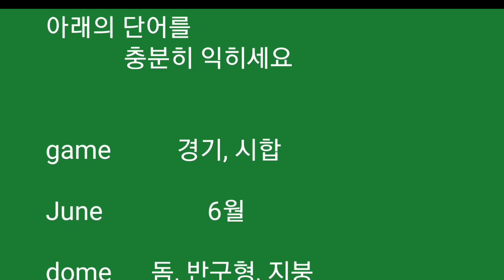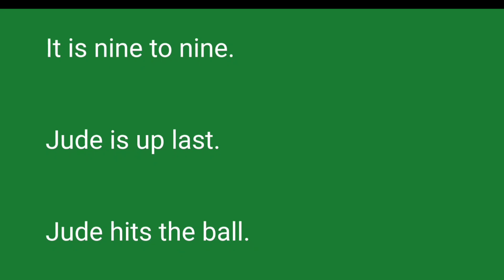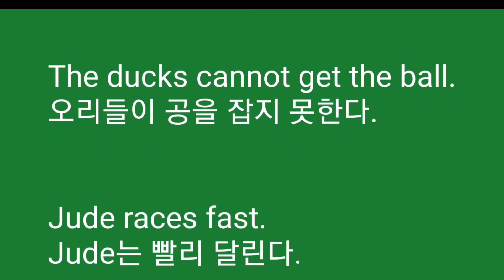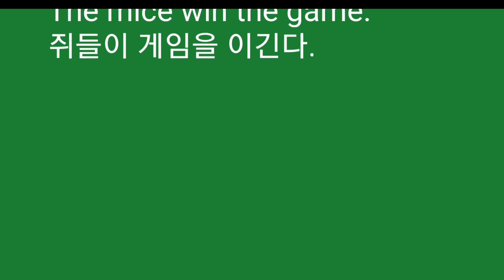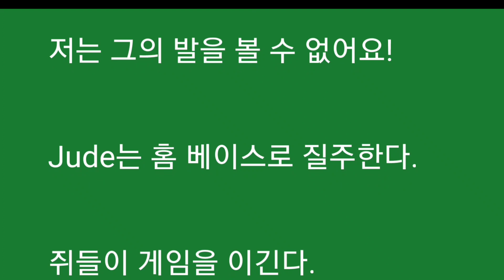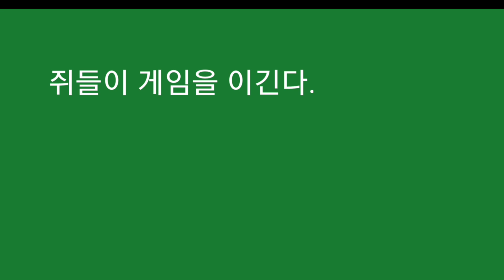독해와영작을 한방에 해결하기~,쉬운영어독해와 쓰기,기초영어독해 7 초급영어독해와쓰기